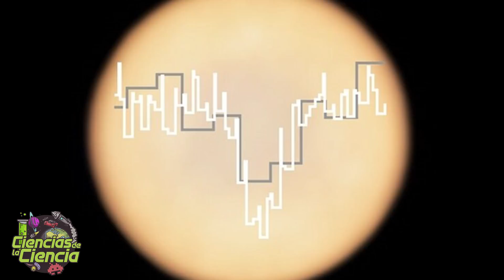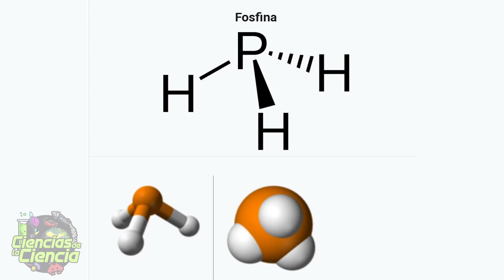¿Hay vida en Venus? ¿Por qué tanto revuelo por la Fosfina?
En 2018, la astrónoma Jane Greaves estaba sola en su laboratorio en la Universidad de Cardiff en Gales, cuando por primera vez detectó fosfina en la atmósfera de Venus.

Esto la sorprendió de gran manera, pues había escuchado que para algunos científicos, esta simple molécula compuesta por tres hidrógenos y un fósforo, era una señal de vida.

Al día siguiente siguió investigando, para asegurarse de que su descubrimiento no era un error o una simple casualidad. Así continuó por meses y juntó a un equipo de expertos que recientemente han concluido que sí hay fosfina en Venus, y que no hay una explicación para eso, más que la existencia de algún tipo de vida.

Pero ojo, que no haya otra explicación no significa que haya vida. La ciencia es mucho más compleja que esto, claro está.

𝓜𝓾𝓬𝓱𝓪𝓼 𝓰𝓻𝓪𝓬𝓲𝓪𝓼

𝓙𝓙 😘👌